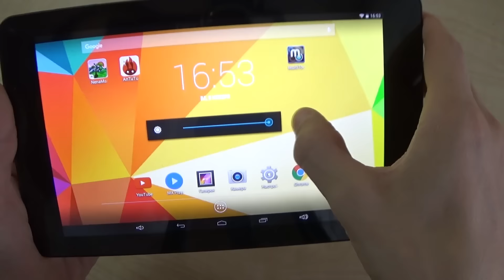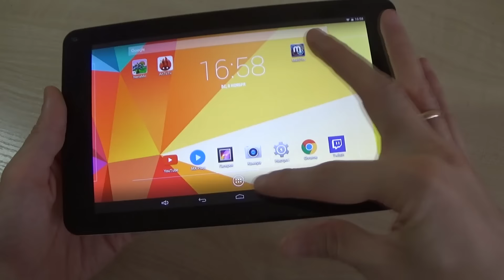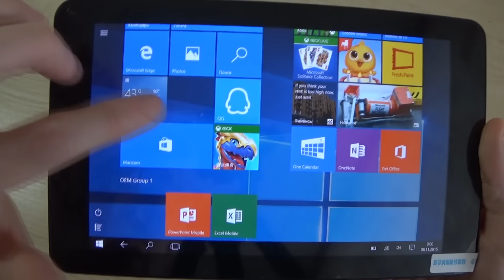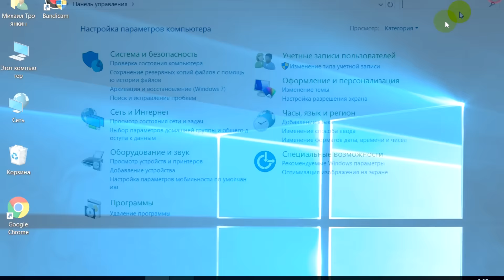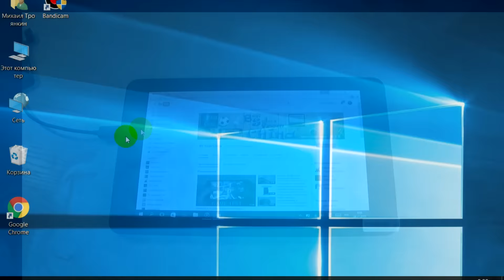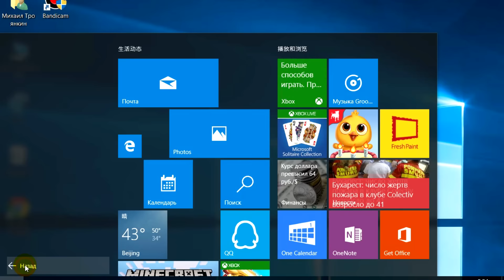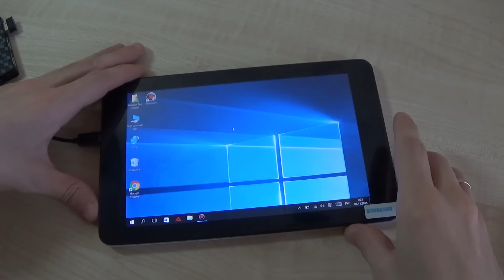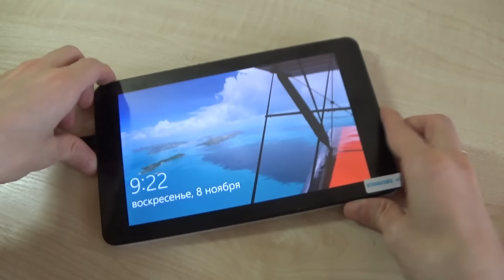Cube iWork 8 обзор + знакомство с windows 10